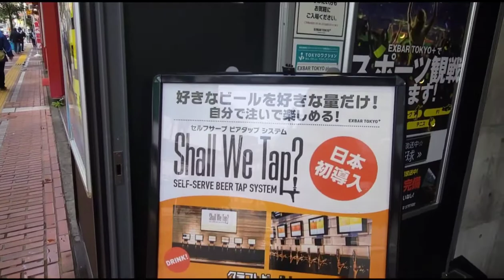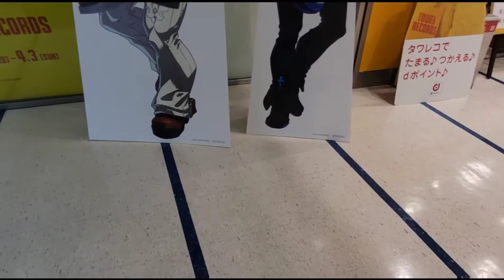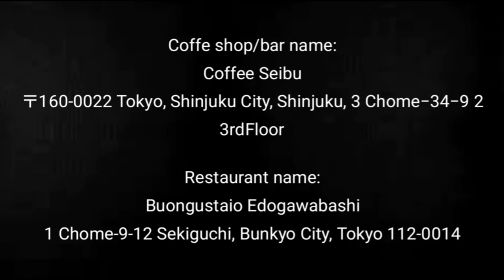Guilty Gear Strive Special pop up store + little walk.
Pop up store for the GG strive soundtrack release. Many gadgets, very little to see unfortunately.

+ Breakfast and Lunch